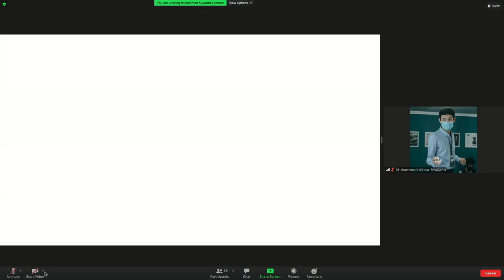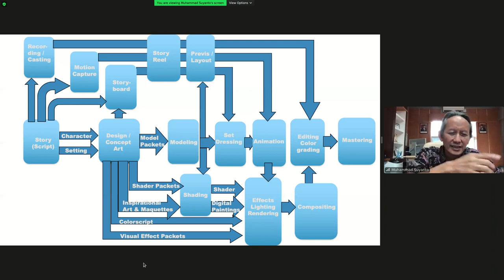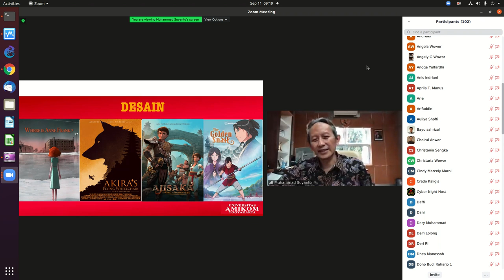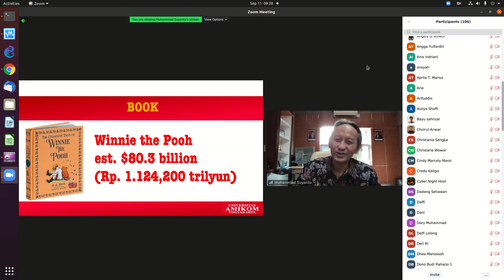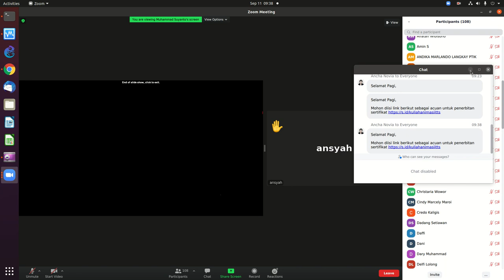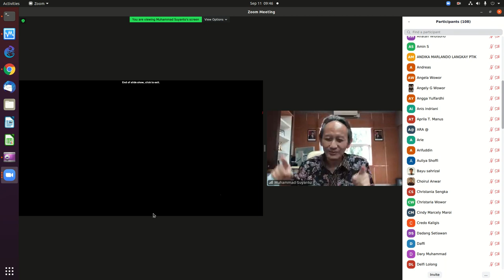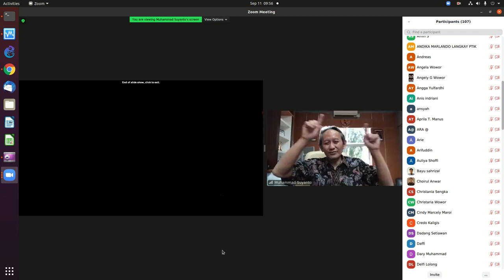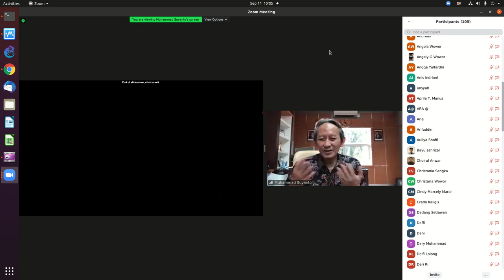20210911 ITTS industri film animasi global oleh prof suyanto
ITTS industri film animasi global oleh prof suyanto

OnnoCenter